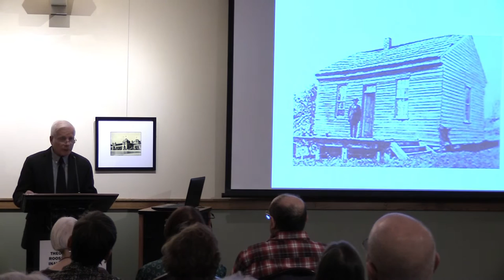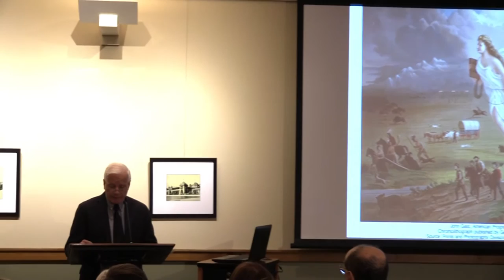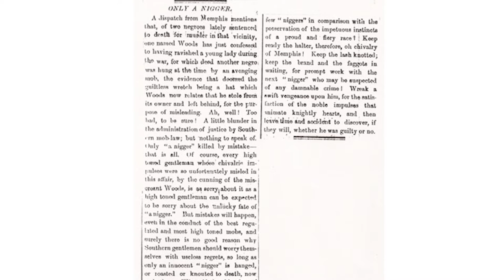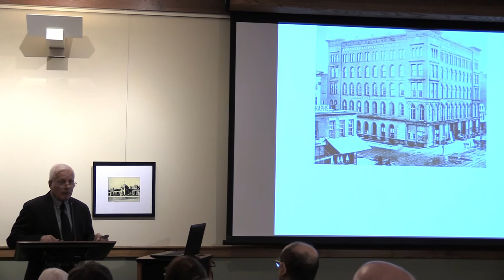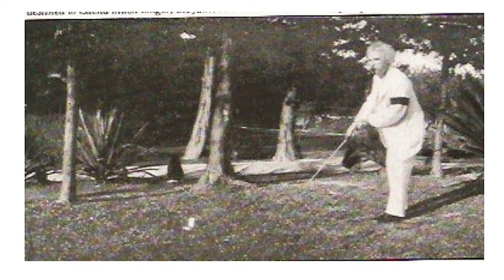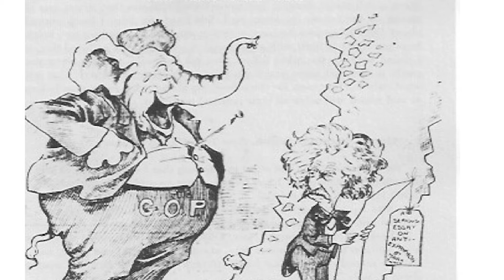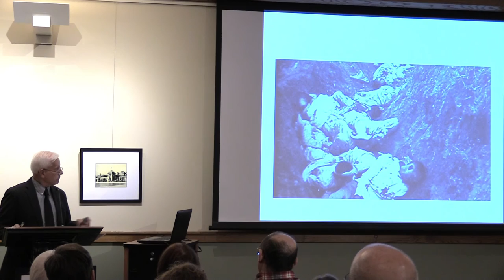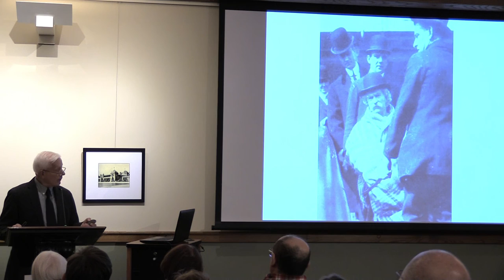Speaker Nite - January 24, 2017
"Clash of the Titans: Mark Twain and Theodore Roosevelt", presented by Thomas J. Reigstad

Made possible with generous support from  M&T Bank and the New York State Council on the Arts (NYSCA).